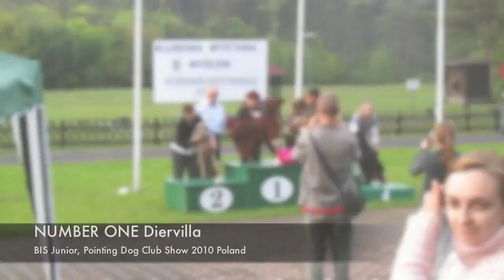Pointing breeds Club Show 2010 Poland part 3 wystawa klubowa wyżłów